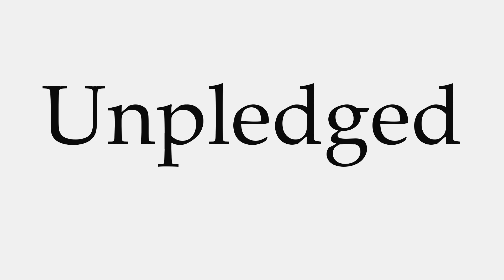How to Pronounce Unpledged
This video shows you how to pronounce Unpledged